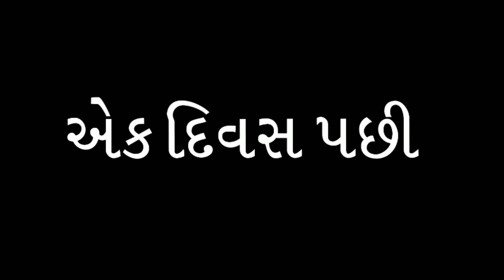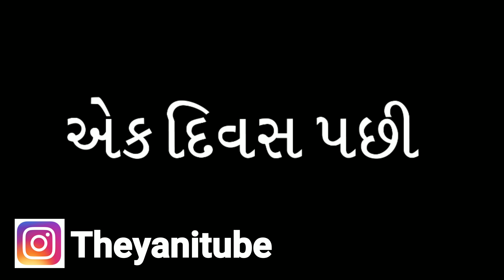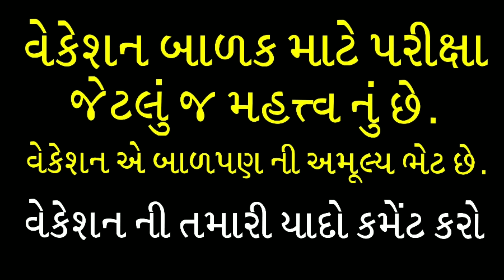વેકેશન માં મામી હેરાન થઈ ગયા | Gujju Funny video | Dhyani Jani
Artist : Dhyani Jani

Written & Directed by: Dhaval Jani

Costume Make up, Hair & Styling: Jenish Jani

Music Credits

We have used some Background music in this video . But we don't know who are real owners So I Give the Credit To Respected Owners and thank you so much for providing awesome music.

Song Name - Aai Jyo
Movie - Karsandas pay & use
Singer: Nakash Aziz Lyricist: Bhargav Purohit
Producer: Vaishal Shah & Nilay Chotai

Song Name - Heartbeat - Kal Ho Naa Ho

Owner - APM Music

About : Theyanitube is A youtube Channel, where you will find entertaining & comedy videos with social messages, New Video will be posted on Saturday